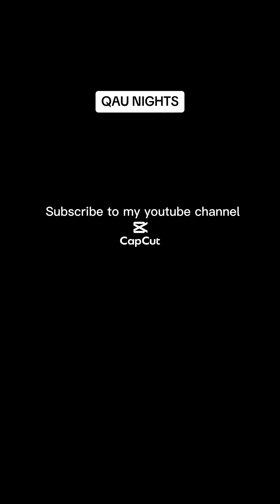Attan dance night at QAU Quaid-i-azam university islamabad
The Attan dance is a traditional Afghan folk dance that holds cultural and historical significance in Afghanistan. It is often performed at various celebrations and gatherings, including weddings, cultural events, and holidays.

Key characteristics of the Attan dance include:

1. Circular Formation: Dancers typically form a circle or a line, holding hands or placing their arms on each other’s shoulders.
2. Rhythmic Movements: Attan is known for its rhythmic footwork, with participants often performing intricate steps and spins to the beat of traditional Afghan music.
3. Percussion: The dance is accompanied by the beat of a dhol (a type of drum) and other traditional Afghan musical instruments, which add energy and rhythm to the performance.
4. Traditional Attire: Dancers often wear traditional Afghan clothing, such as colorful dresses for women and loose-fitting pants and vests for men.
5. Symbolism: Attan is more than just a dance; it often carries cultural and symbolic meanings, reflecting Afghan unity, pride, and resilience.

The Attan dance is a vibrant and lively expression of Afghan culture, and it’s a beautiful way to celebrate and share their traditions with others.